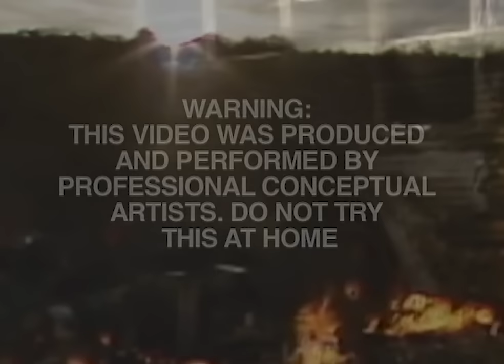Plasmatics - The Damned (Promo Video)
'The Damned' is featured on the Plasmatics’s third studio album, Coup D´Etat (1982).  The video shows Wendy in epic form driving a school bus loaded with explosives, crashing into two walls of TVs, climbing on to the roof and then jumping off right before the explosion. The video shoot had to be completed in one day, and no second take was possible. Always a danger freak, Wendy refused to stop the production even after seriously spraining her ankle. The video was a massive success despite MTV’s pushback with its legal department demanding the inclusion of a “warning” label at the beginning. Once again, Wendy Williams transcended the limits of what rockstars were doing at that time, whether male or female.

Recorded and produced by Scorpions´ producer Dieter Dierks, the album was critically acclaimed and considered “the best slice of unrelenting heavy metal since the last AC/DC album.” (LA Times)

“Wendy Williams is doing vocally what nobody since Janis Joplin has done” (Aberdeen Press)
“Williams makes Ann Wilson or Pat Benatar sound like Judy Collins” (LA Times)

Lyrics ---
Black visions from the satellite sky
Deaf ears hear not their cries
Fat jackals howl at the moon
Flies buzzing, playing death's tune

Night ends but the sun it don't rise
Tombs open and the dead they will rise
Black market buys your soul real cheap
No escaping, what you sow, you will reap

Prisoners of the damned
Find another land
Planet of the lost
Land of fire and frost

Prisoners of the dead
Fear the unknown dread
Tidal waves at sea
Set the serpents free

Coup d'etat on a global scale
Opposition, locked up in jail
Domination, the goons are the boss
Human race nailed to a cross